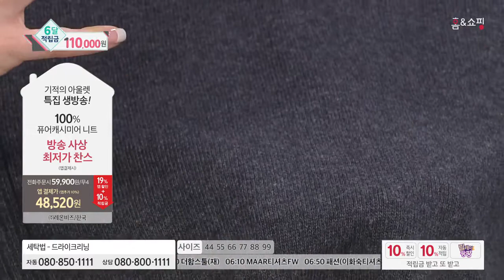[홈앤쇼핑] [쏠리에] 이태리 캐시미어 100% 퓨어 니트